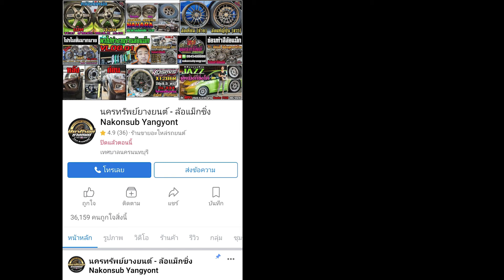รีวิวNissan Almera2022 ล้อRS05rr งานไทยSSW 17x8 et35 ยางSumaxx Z1 205/45r17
Nissan Almera2022
ล้อ RS05rr 17x8 et35 งานไทย SSW
ยาง Sumaxx Z1 205/45r17
📲𝐋𝐢𝐧𝐞𝐈𝐃 : 𝗻𝗮𝗸𝗼𝗻𝗽𝗼𝗻𝗴
⌨แชทด่วน m.me/nakonsubyangyont